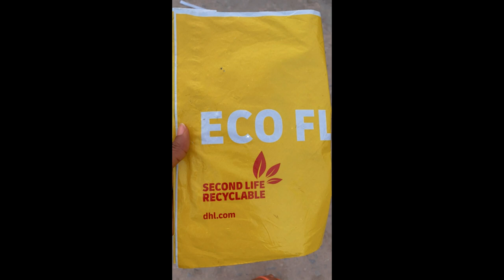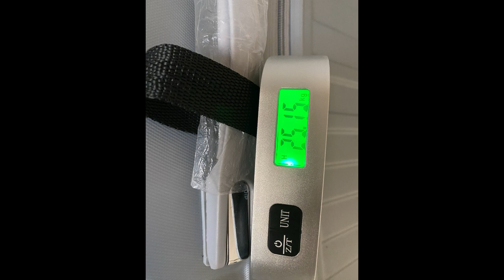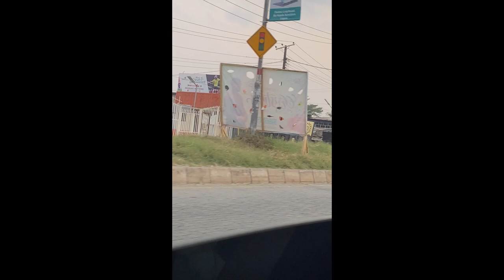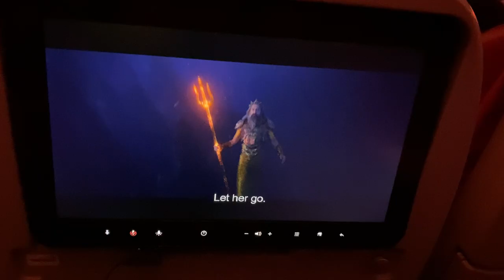RELOCATING TO FINLAND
Finland stands out as one of Europe's top destinations for foreigners, boasting the title of the happiest country worldwide. In this video, I provide comprehensive on my relocation journey. Don't miss out on this valuable resource!

move abroad for free
move to europe on a free visa
new visa launched
new visa for foreign workers
how to work in europe
free visa for foreign workers
free visa to all
move to europe with your family
relocate with low education
move immediately with your family
best relocation visa
newest relocation visa for foreigners
Finland Talent Boost
Talent Boost program
Attracting international talent
move to europe  within 14 days
best relocation visa for professionals
best residency visa
finland work visa 2023 malayalam
finland work visa 2023 in telugu
finland work visa 2023 pakistan
Retaining global talent
Economic growth in Finland
Cultural diversity initiative
Eligibility criteria for Talent Boost
Application process for international professionals
Benefits of Talent Boost in Finland
Relocating to Finland through Talent Boost
Work-life balance in Finland
Research opportunities in Finland
Education in Finland for international students
Official website for Talent Boost in Finland
Opportunities for international entrepreneurs
Collaboration in Finnish industries
Networking in Finland
Innovation in Finland
Finnish job market for international talent
new visa in finland
move to finland in 14 days
finland seasonal work visa 2024
finland work visa from pakistan 2024
finland work visa for pakistani 2024
finland work visa
finland work permit
finland work visa from india
talent boost finland
talent boost visa
finland seasonal work visa 2024 how to apply
how to apply finland work visa 2024
working visa in finland
visa for non-eu citizens